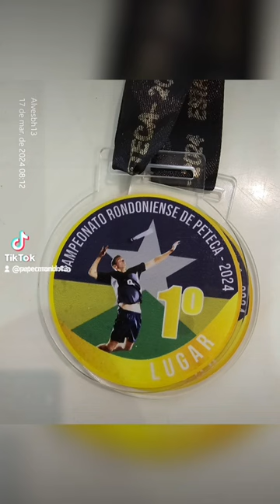1ª ETAPA DO RONDONIENSE DE PETECA 2024. CLAUDIO COUTINHO. PORTO VELHO/RO. PETECARONDONIA(1)